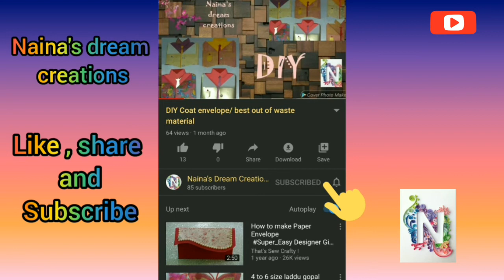Janmastmi special / 2 awosome and easy ideas for decorating your mandir with flower and light / NDC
You can see in this video how to decorate your mandir with in 1 hour and very easy ideas . And also you can see in this video how to decorate your laddu gopal i.e., how to make over of your laddu gopal and how to decorate laddu gopal ( which in small size ) with natural flowers .